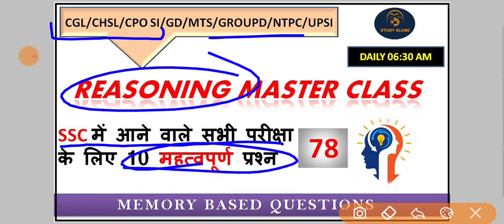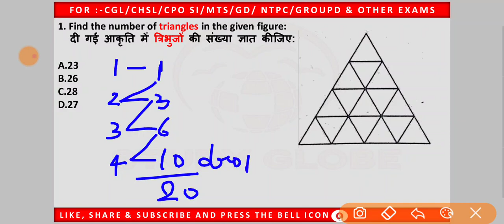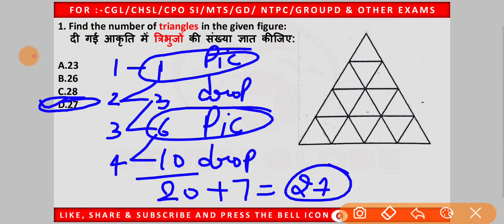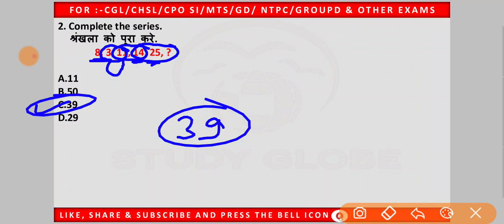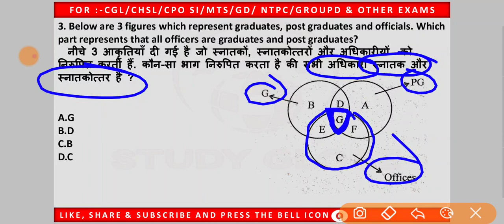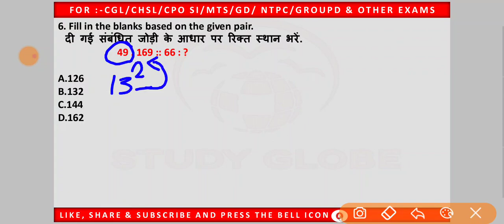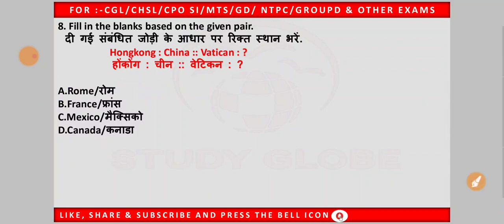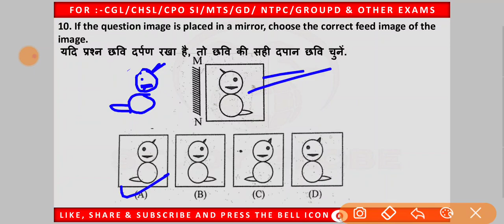Reasoning Part -78//For-RAILWAY NTPC, GROUP D, SSC CGL, CHSL, MTS, BANK & all exams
ǀ RRB NTPC 2020 ǀ RRB GROUP D 2020 ǀ SSC CGL ǀ CHSL ǀ MTS ǀ JE ǀ & ALL STATE EXAM

STUDY GLOBE
Our Classes-

 06:30AM- MORNING WITH REASONING
 10:30AM- GENERAL  SCIENCE  PYQ  MCQ’S
 09:30PM- GK/ GS/ CA MCQ’S

नमस्कार दोस्तों...

इस video में Reasoning के 10 अति महत्वपूर्ण प्रश्नों को Solve करने के लिए आसान ट्रिक समझाया हूँ.जो RAILWAY, SSC, BANK, CPO SI, CHSL, MTS, GD, RPF,UP POLICE, HSSC, और सभी परीक्षाओं के लिए बहुत ही महत्वपूर्ण है.

मै उम्मीद करता हूँ की आपको यह video पसंद आया होगा. दोस्तों अगर आप किसी भी परीक्षा की तैयारी कर रहे हैं तो आप इस चैनल को जरुर SUBSCRIBE के लीजिए ताकि आपको आगामी सभी के लिए Important Videos का NOTIFICATION मिलता रहे.

study globe.